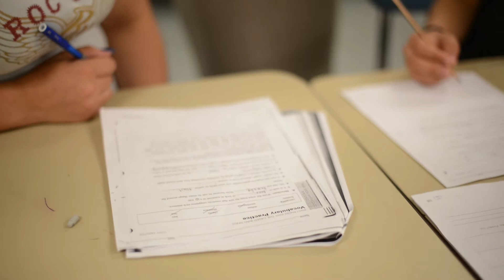Alumna Eleni Saridis: From Learning English to Teaching It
As an undergraduate at Lesley University, Eleni has built her teaching career through a combination of coursework in her Secondary Education and English major along with extensive classroom experience.